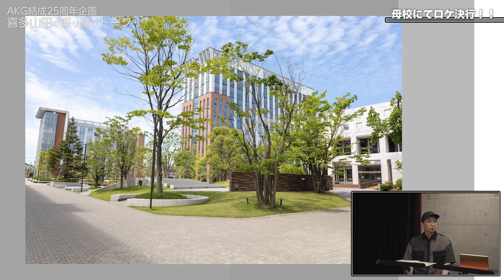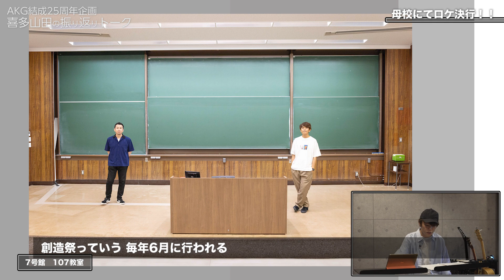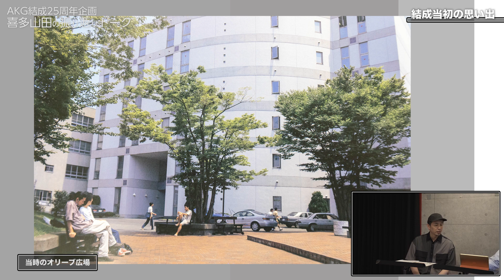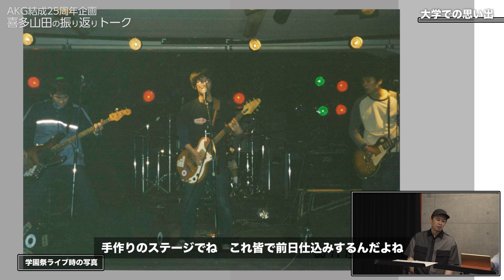祝！AKG結成25周年企画 -喜多山田の振り返りトーク⑤ 前編-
今年、結成25周年を迎えたASIAN KUNG-FU GENERATIONの歴史を、喜多建介＆山田貴洋が振り返ります！

今回は、結成からデビューに至るまでの時期にスポットを当てたトークを、前編と後編に分けてお届けします！
さらに、メンバーの母校でもある関東学院大学・金沢八景キャンパスへ伺わせていただきました！
思い出の校内、当時を思い出しながら巡ります。

会員サイト「アジアンカンフー公式＋」では、6年目を迎えた喜多山田活動日誌や、25周年を記念した喜多山田の貴重なセッション動画も公開中！

ASIAN KUNG-FU GENERATIONの新曲「エンパシー」が
「僕のヒーローアカデミア THE MOVIE　ワールド ヒーローズ ミッション」の主題歌に決定！

【Blu-ray＆DVD】 2021/6/23発売
「ASIAN KUNG-FU GENERATION Tour 2020 酔杯2 〜The Song of Apple〜」

「ダイアローグ / 触れたい 確かめたい」配信ダウンロードはこちら